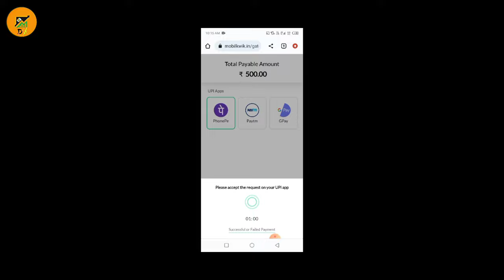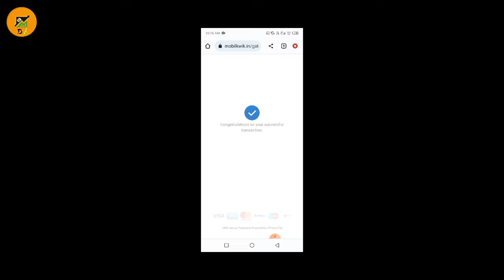Teen Patti Master | Rs.300 ka bonus claim kaise kare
Your Queries ____

teen patti live 3 patti online
new teen patti 51 bonus

3 patti live